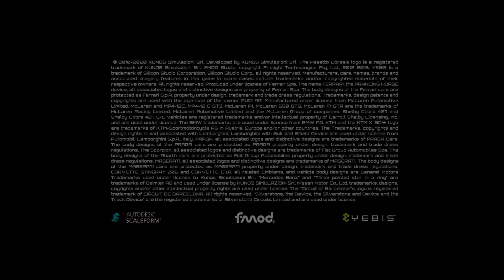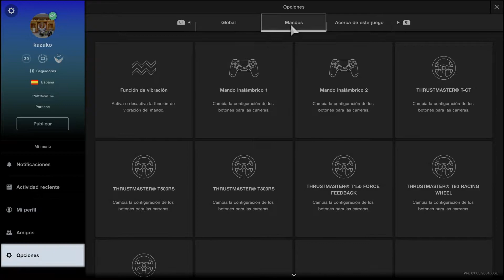It works in GT Sport & Assetto Corsa, but not in Project Cars 2